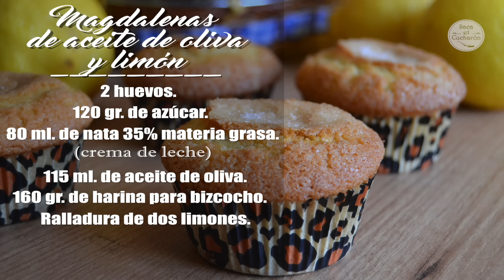Magdalenas de aceite de oliva y limón, Saca el Cucharón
Magdalenas esponjosas y suaves, con un sabor delicioso a limón.